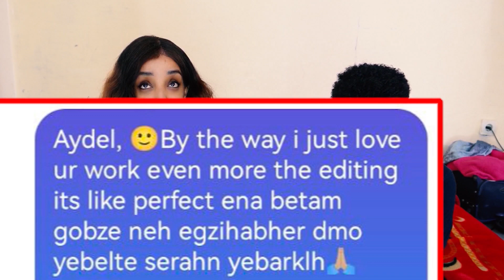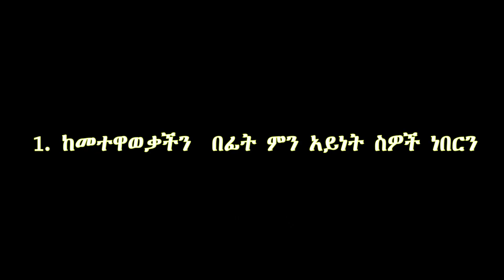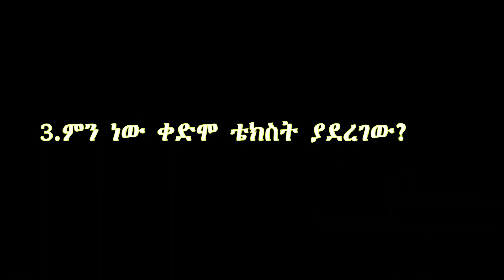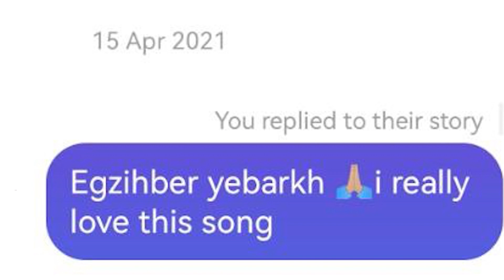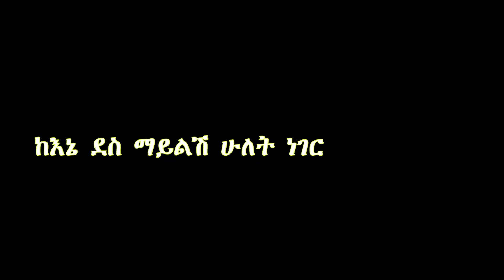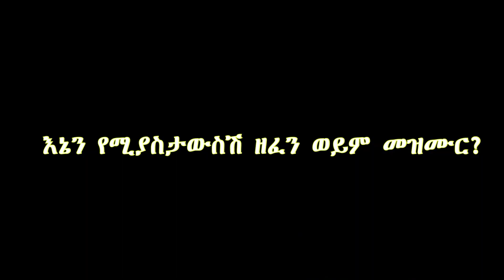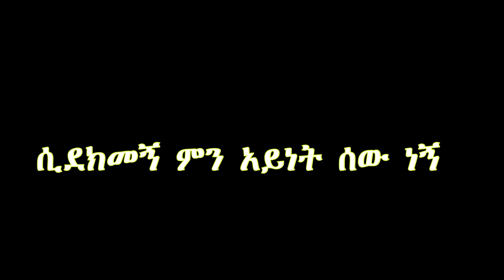የድሮ ሚስጥራችን..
🛑 እዚህም አለው